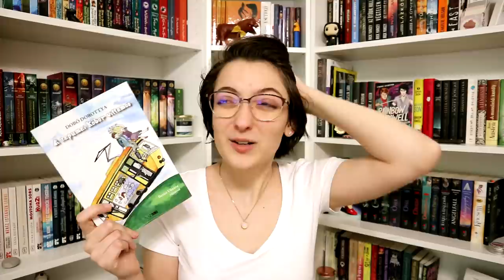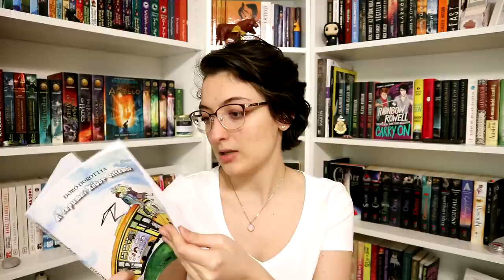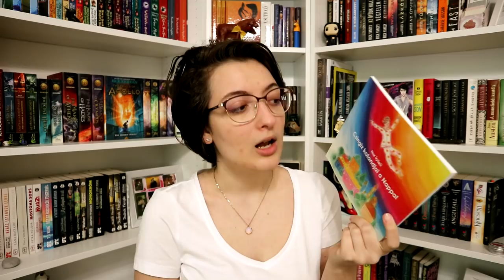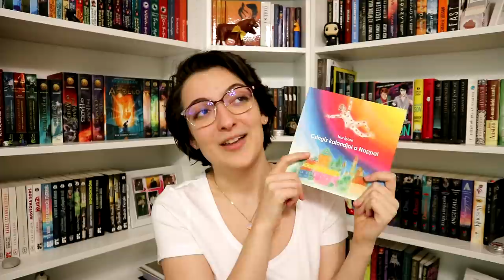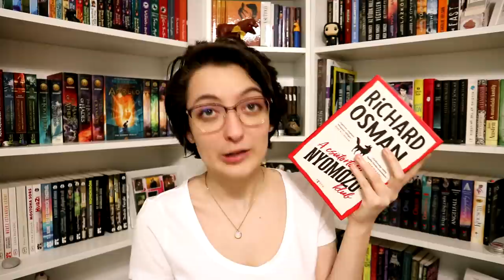Ezt olvastam májusban | 2021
Májusban is sikerült sok könyvet elolvasnom, bár sok rövid volt közöttük. :)

Említett könyvek:
Gordon Korman: A ​császár hagyatéka (A 39 kulcs 8.)
Linda Sue Park: Viharjelzés (A 39 kulcs 9.)
Margaret Peterson Haddix: Az ​utolsó kulcs (A 39 kulcs 10.)
Rick Riordan · Peter Lerangis · Gordon Korman · Jude Watson: Vespers ​Rising (The 39 Clues 11.)
Helen Hoang: A ​szerelem egyenlete (A szerelem egyenlete 1.)
Richard Osman: A ​csütörtöki nyomozóklub (A csütörtöki nyomozóklub 1.)

Említett könyvek, amik recenziók:
Lori Gottlieb: Akarsz ​beszélni róla? (21. század kiadó)
Nur İçözü: Csingiz ​kalandjai a Nappal (Napkút kiadó)
Jessica Townsend: Kámforkór (Nevermoor 3.) (Kolibri kiadó)

0:00 Intro
2:01 Akarsz beszélni róla?
5:16 A 39 kulcs sorozat 8-11. rész
7:05 A zapumai kóbor villamos
8:21 Léggömbök a magasban
8:48 Csingiz ​kalandjai a Nappal
10:12 A szerelem egyenlete
12:57 Nemes teremtmények
14:08 Kámforkór - Morrigan Crow nagy dobása
17:52 Red, ​White & Royal Blue
21:01 A csütörtöki nyomozóklub
23:17 Outro